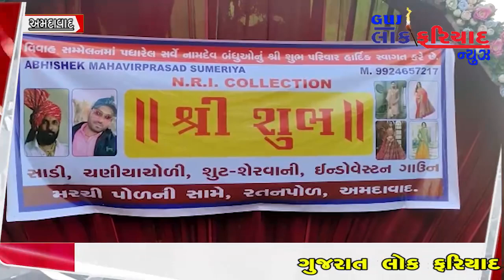શ્રી અખિલ ભારતીય નામદેવ ક્ષત્રિય જ્ઞાતિ મંડળ ટ્રસ્ટ અમદાવાદ દ્વારા સમાજના સમૂહ લગ્નનું આયોજન